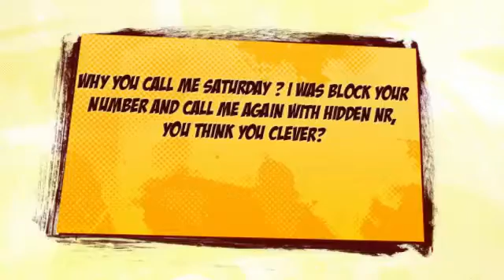Why you call me saturday ? I was block your number and call me again with hidden nr, you think...